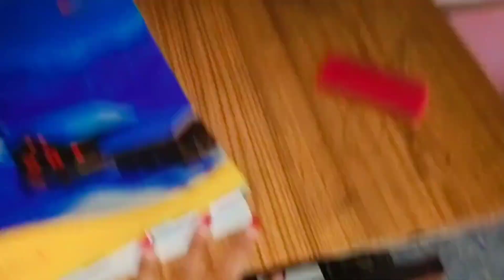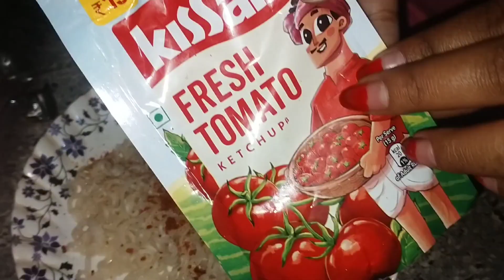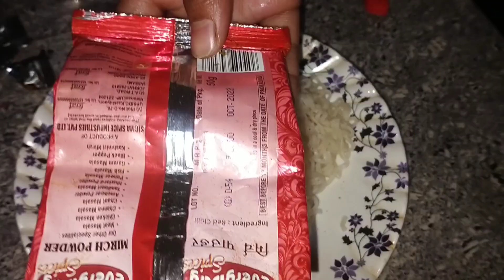Daily vlog//video টো শেষলৈ চাব //newvideo